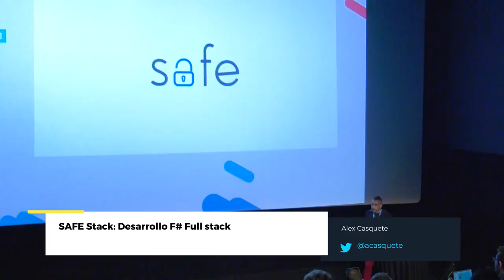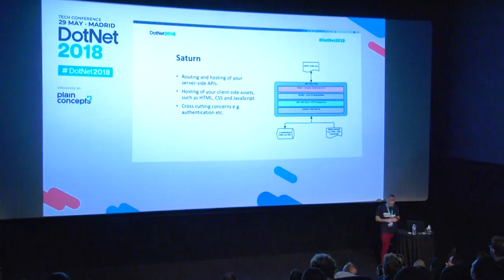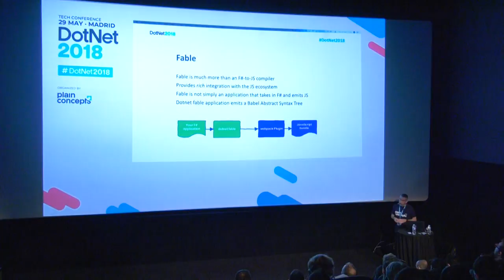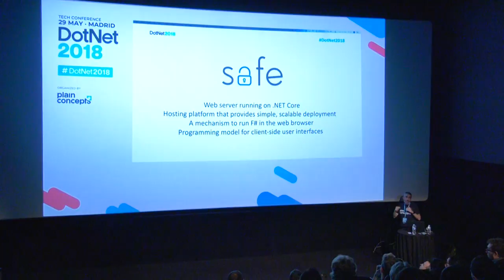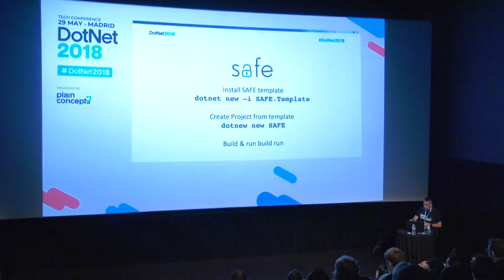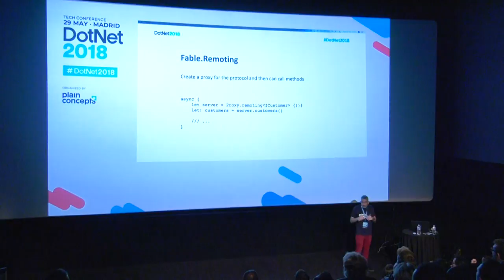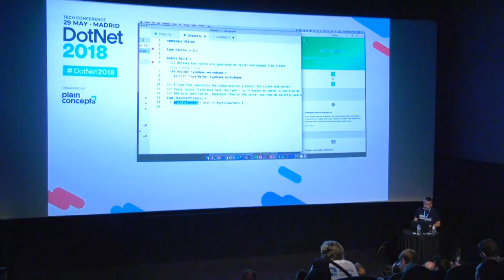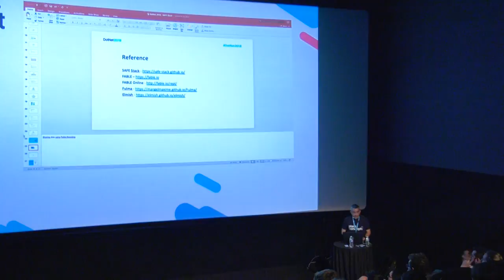SAFE Stack: Desarrollo F# Full stack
SAFE Stack es un conjunto de librerías en F# que se utilizan en para crear aplicaciones web. El stack está compuesto por Suave para la programación web del lado del servidor, Azure para sistemas basados en la nube, Fable para aplicaciones Javascript y Elmish que proporciona un modo de programación para crear aplicaciones siguiendo el estilo de 'model view update'. En esta sesión veremos una demostración del flujo de desarrollo completo de una aplicación web utilizando el stack funcional SAFE.